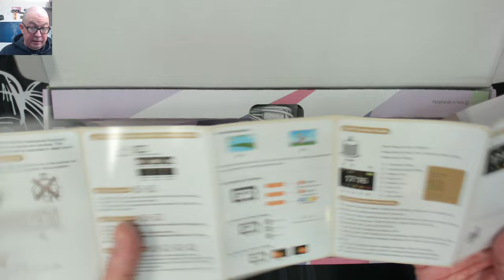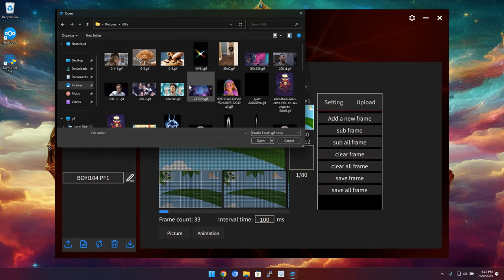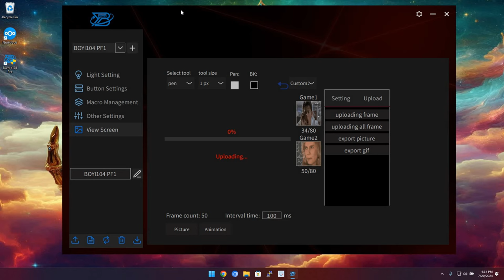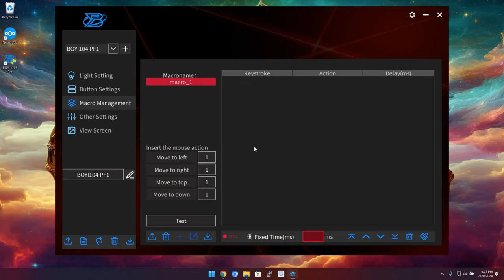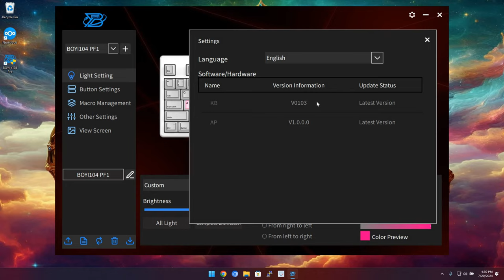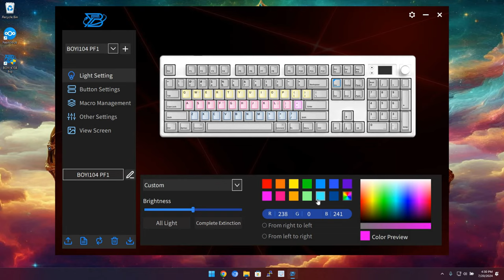Boyi K104Pro Full Size 3-Mode Screen Knob Review and Sound Test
Chapters:
00:00 Channel Intro
00:05 Video Intro
00:25 What's in the box?
02:10 And here is the Boyi K104 Pro
04:40 Testing the width of the dyesub PBT keycaps
05:35 Taking a look at the plate mounted stabilizers
08:40 Extra keycaps
09:20 Quick look at the knob
10:00 Taking a look at the RGB diffusion with the switches
11:50 A quick look at the USB-C/A dongle
15:10 Comparing the footprint with an 1800
18:35 Just the Specs
20:00 Taking a look at the software
24:15 Quick overview of the screen/knob functionality
27:00 Closing thoughts
33:40 Sound Test
Desk mat in this video: Sketch'd from Kinetic Labs (Only $11.99!)